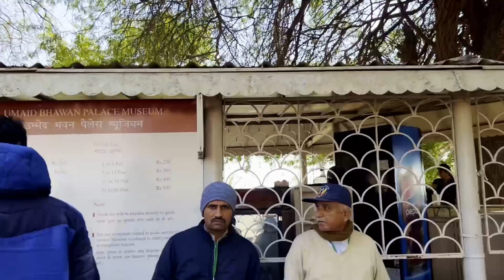Rajasthan Hua Wet 🤣🤣!! | JODHPUR VLOG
Kaanya re Maanya purrrr Challaaaa Jodhpur!

I along with some of my friends travelled to explore some of the most scenic cities of Rajasthan, i.e. Jodhpur and Jaisalmer in Jan 2023. Trips are always fun when they are filled with tragedies XD.

Watch this vlog to know more about Jodhpur and the fun we had.